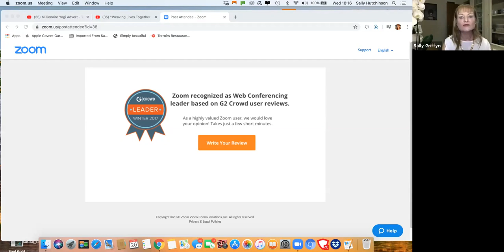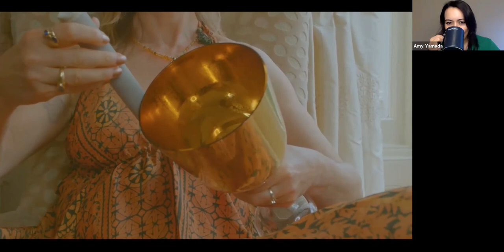The Secret of Symbolic Marketing: Sally Griffyn & Amy Yamada speak about messaging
A training on symbolic messaging with two coaches Sally Griffyn and Amy Yamada. Helping Visionaries become World-Changing Influencers through the medium of video and creating Visionary Adverts.